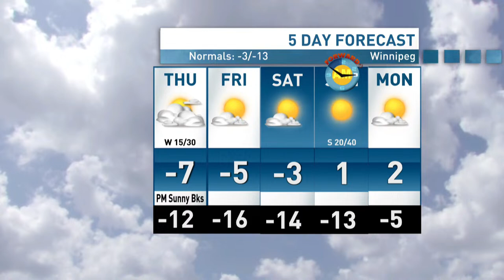Radio Noon - Wednesday March 6, 2024 - Winnipeg news | Watch LIVE